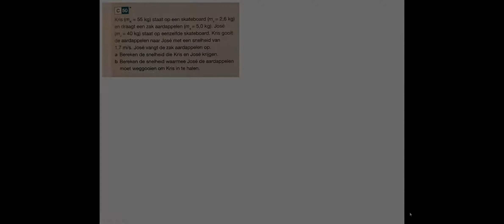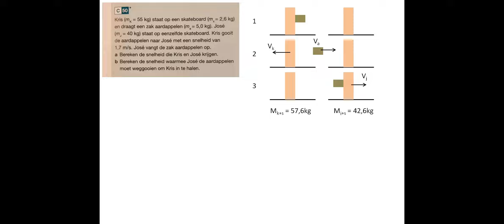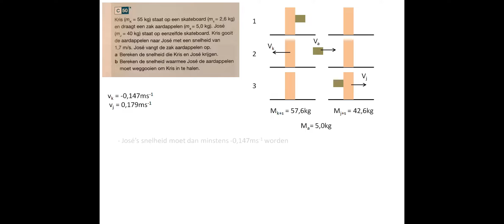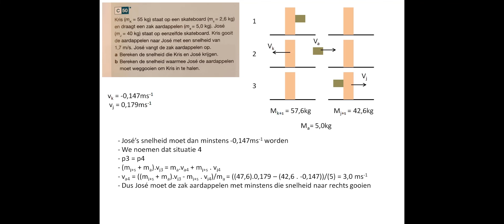VWO Eindexamen Natuurkunde Mechanica. Rekenen met Wet van Behoud van Impuls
Oefenopgave C50